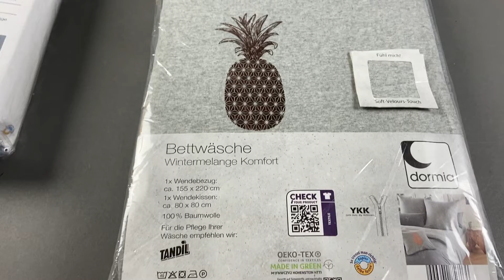Лот A10-23958, Постільна білизна Dormia, вага 6.35 кг (5 шт) ціна 1420 грн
."Постільна білизна Dormia
•135*200 см
80*80 см
•155*220 см
80*80 см"